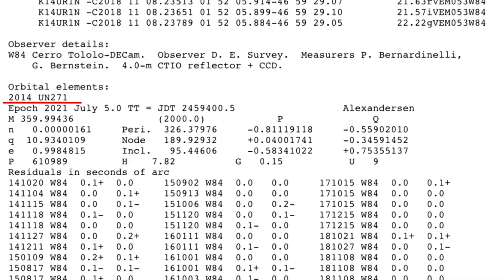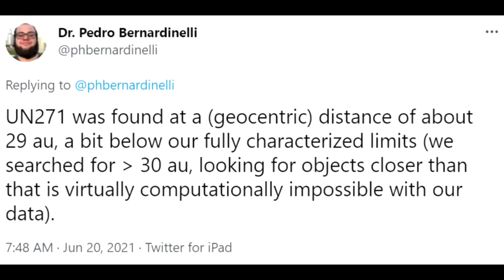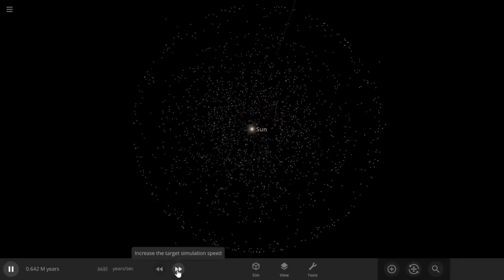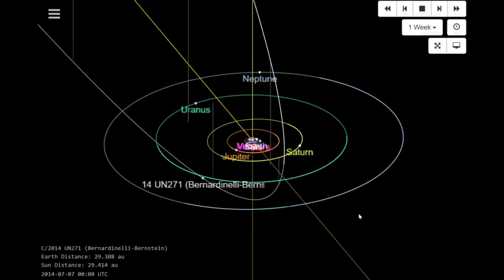Bernardinelli-Bernstein: সবচেয়ে বড় ধূমকেতু পৃথিবীর এত কাছে! চমকে গিয়েছে খোদ NASA, Largest Comet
Bernardinelli-Bernstein, সবচেয়ে বড় ধূমকেতু পৃথিবীর এত কাছে!